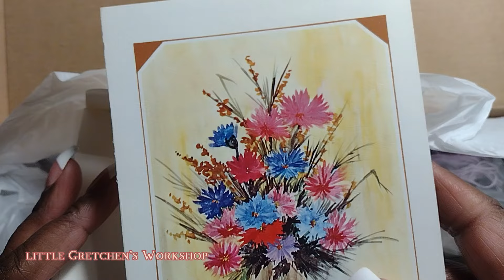Mini Wedding Supplies for dollhouse wedding-Unboxing/Plus Episode #17 W.H.A.T DOLLS- Saidi Returns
I share the unboxing of a Wonderful Box of inspiration from one of My Precious Dolls Laura Wiles. Plus Episode #17 of W.H.A.T. DOLLS- SAIDI Returns.

Little Gretchen’s Workshop is a participant in the Amazon Services LLC Associates Program, an affiliate advertising program designed to provide a means for sites to earn advertising fees by advertising and linking to Amazon.com.

SWANN MORTON Craft Knife:

Basswood sheets

BEACON 3 in 1 glue

Gold Studs Nail Art